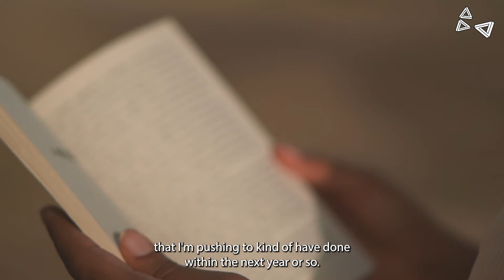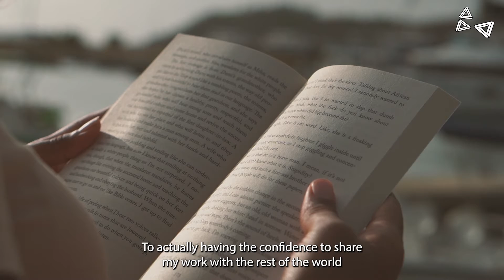Mini Docs / As We Speak / Anika Christopher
Join us for this mini doc with Anika Christopher, a talent poet and children's author living in Roadtown, British Virgin Islands. Hear more about the importance for her of collaboration with other artists, her upcoming poetry collection and much more.

As We Speak tells the story of ten young artists and community organisers from across the Commonwealth. It is a worldwide funding and storytelling scheme based on the simple premise that people who have built their lives around creativity and community already know best what they need.

Presented by Birmingham 2022 Festival. Produced by Beatfreeks. Generously supported by Arts Council England, British Council and National Lottery Heritage Fund.

Filmed by Hakeem Gravesande
Edited By Paul Stringer

Beatfreeks is a movement of people and companies using creativity to empower people to challenge themselves and the world they find themselves in.

From convening young people in coffee shops to explore poetry as social commentary, to our work with large organisations running youth communication campaigns to grow their audiences, through to our innovative ideas to democratise data through tea and biscuits, our collective works together to fuel conversations and concepts that dare people to challenge the way of the world.
Follow us too!